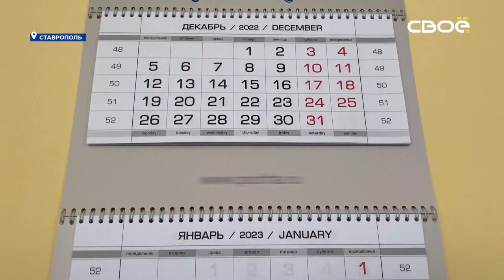Корреспонденты «СвоегоТВ» выяснили, как ставропольцы отмечают старый Новый год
Чаще всего, жители краевой столицы устраивают домашнее застолье.
Из 10 опрошенных, 5 ставропольцев не отмечают старый Новый год, другие накрывают стол и приглашают близких.

«Обязательно будем отмечать, вот иду и думаю, что готовить вечером. У нас стоит ёлочка до сих пор, сядем за стол» — рассказала одна из жительниц Ставрополя.

А наша съёмочная группа решила вернуться к традициям предков. Утром мы приготовили кашу, вечером сходили в гости, чтобы встретить старый Новый год в мире и согласии. Какой бы вариант празднования вы не выбрали, главное, чтобы это нравилось вам.